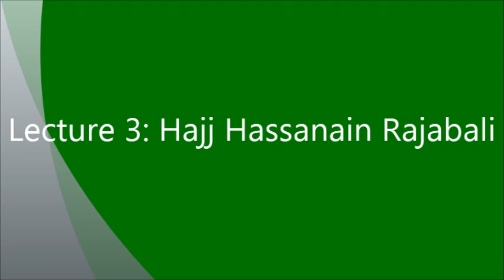The Ahlul Bayt's [as] Legacy of Knowledge | Hajj Hassanain Rajabali | Birthday of Imam Sadiq [as]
Speaking at the birthday celebration for Imam Ja'far al-Sadiq [as] organized by Al-Mahdi Youth Association of Colorado, Hajj Hassanain Rajabali talks about the central role of knowledge in the School of Ahlul Bayt [as] and the proper channels and means we should utilize to acquire knowledge.